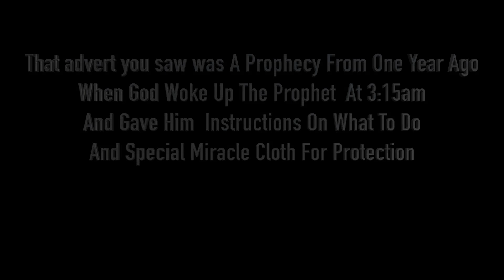4 Important Prophetic Things About Coronavirus | A Word To The Kingdom Nation| Prophet Climate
Prophetic Climate Delivers Message About The Coronavirus Situation For the Moment . Urgent

OUR USA AND UK  PRAYER LINE NUMBER HAS CHANGED! PLEASE SEE BELOW
If you are calling from USA, please call to be redirected for free to our London Call Centre (Open 24/7 for you)

Are You Ready To Discover Your Future? ...The World's Most Powerful & Accurate Prophet Wants To Speak To You! Receive A Free Written Word of Prophecy About Your Life Within The Next 7 Hours

To receive your personal Free Prophetic Word within 7 Hours Please

Come and join us here at Miracle House The Kingdom Church London 93 Camberwell Station Road, London SE5 9JJ! WE ARE AVAILABLE 24/7

If you find this video helpful please like, subscribe or share this YouTube channel so I can help you or someone you know achieve the success or receive that Miracle that you deserve!